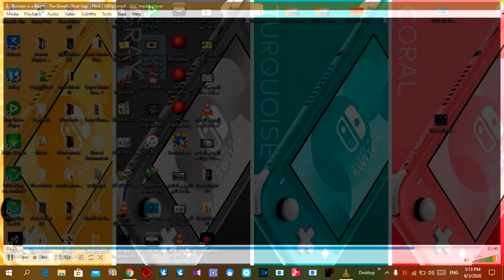Noor Deen Reacts - Bunsen Music Good LOL